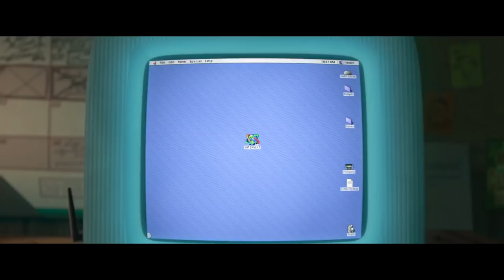WRECK-IT RALPH 2 Official Trailer (2018) Ralph Breaks the Internet, Disney Movie HD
WRECK-IT RALPH 2 Official Trailer (2018) Disney Movie HD